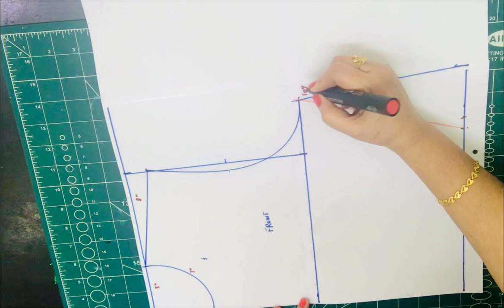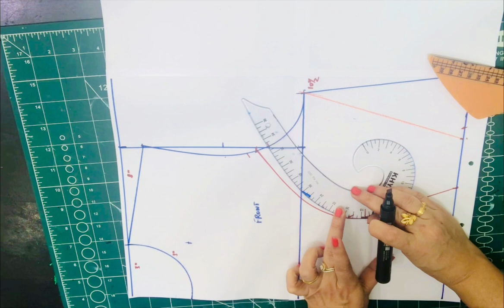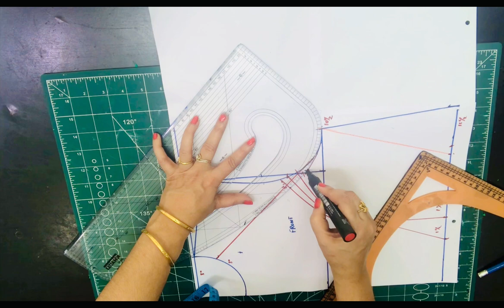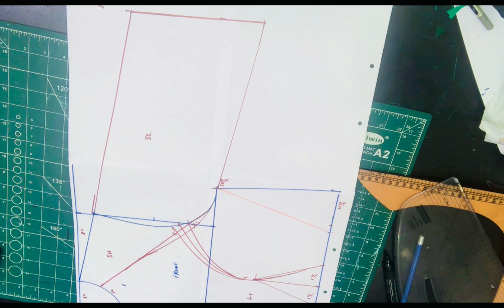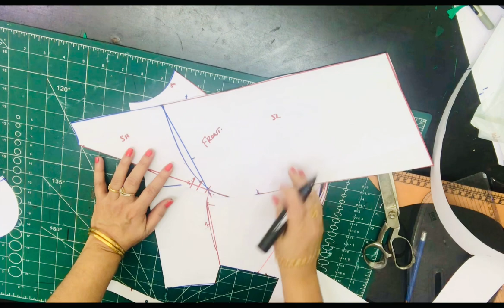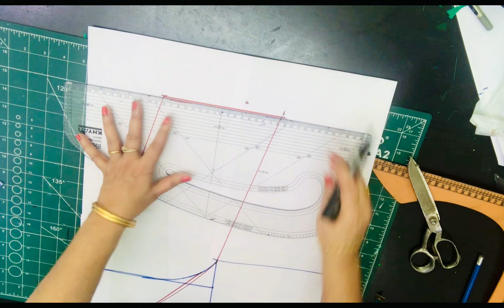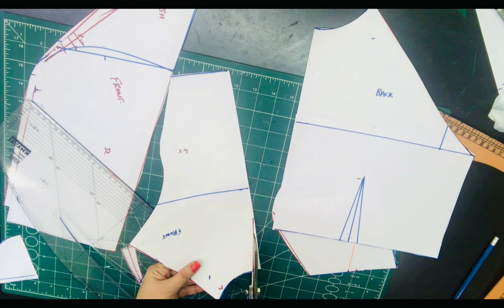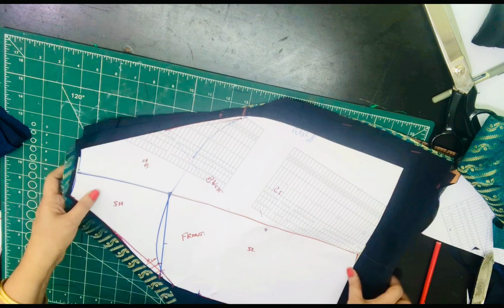Trendy Raglan Sleeve/Princess Cut Blouse - Cutting and Stitching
This is a detailed video on how to make Trendy Raglan Sleeve Princess Cut Blouse. In this video you will learn how to draft pattern according to your body measurements.
XXL Measurement
Bust-42.5”
Waist-36”
Length- 15”
Shoulder-16.5”
Sleeve length-12”
Neck width-3”